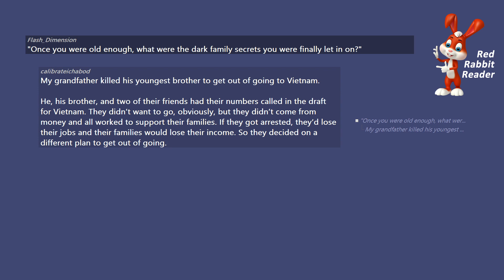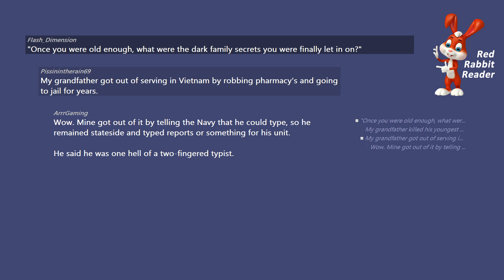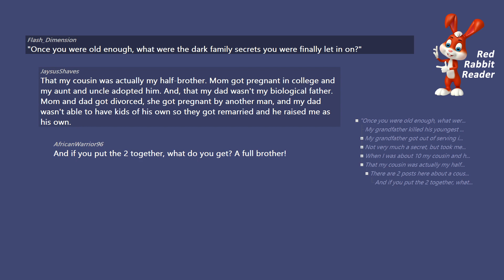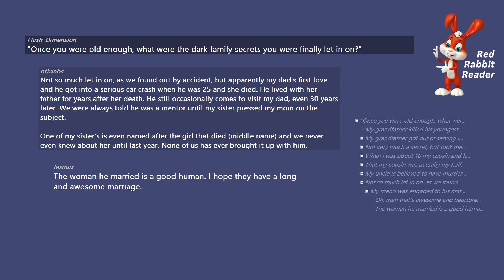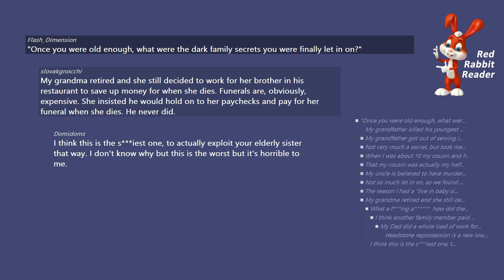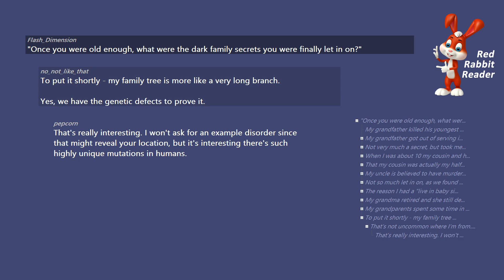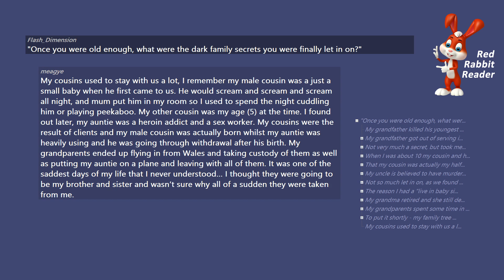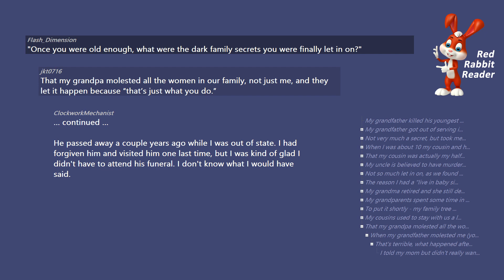What were the dark family secrets you were finally let in on? - AskReddit Ask Reddit Stories.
"Once you were old enough, what were the dark family secrets you were finally let in on?" - AskReddit Ask Reddit Stories.

/r/AskReddit